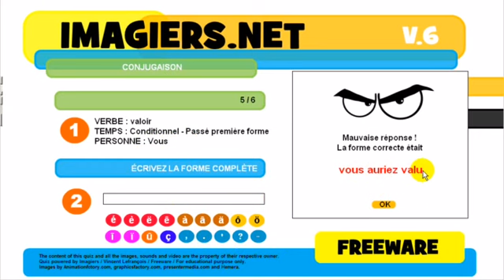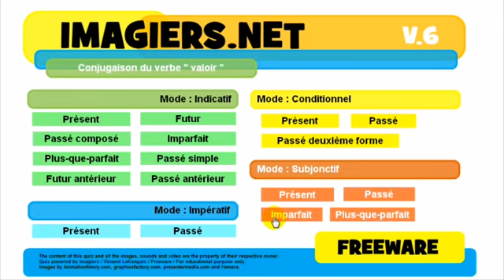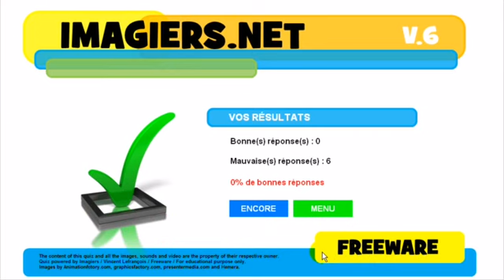J'apprends le français # Conjugaison # valoir